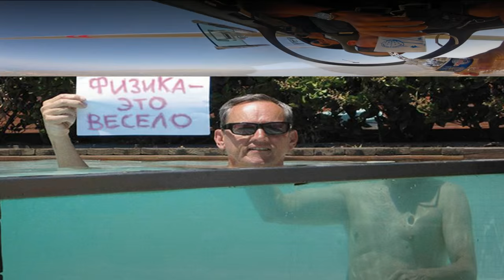ФИЗИКА КОНУНЛАРИГА ТУГРИ КЕЛМАЙДИГАН РАСМЛАР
Расмлар турли хил булади.Аммо уларнинг шундай куринишга эгалари хам буладики уларга гохида ишониш кийиндир.Ушбу видеороликда физиканинг барча конунларини бузган рамлар уз аксини топган.
Произведение «ФИЗИКА КОНУНЛАРИГА ТУГРИ КЕЛМАЙДИГАН РАСМЛАР» созданное автором по имени AKATOR, публикуется на условиях лицензии Creative Commons «Attribution» («Атрибуция») 4.0 Всемирная.